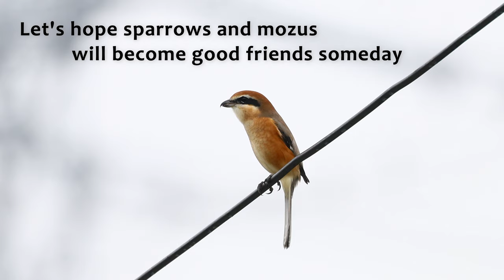Tiniest Raptor Bull-Headed Shrike 🦅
Lately we can see so many Bull-headed shrikes (Mozu) everywhere.